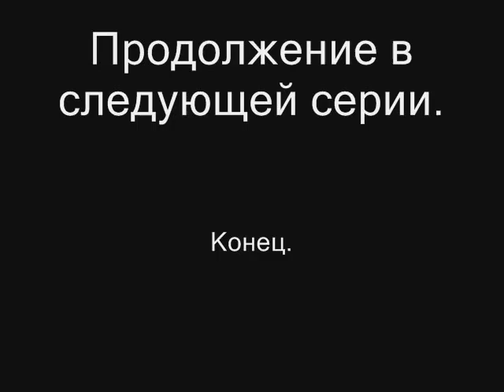Выставка "Электротранс-2014" (часть 3)